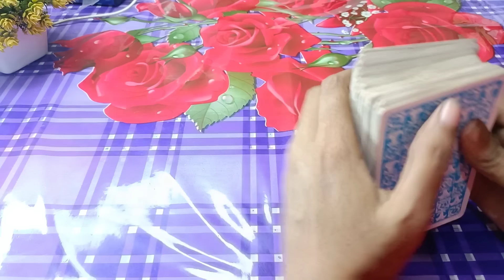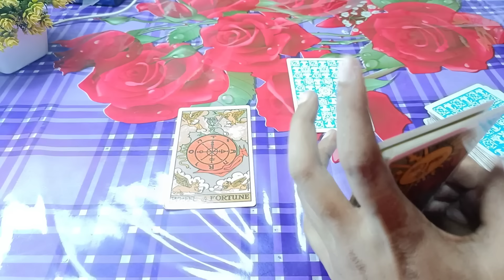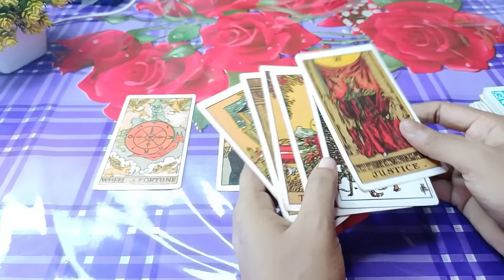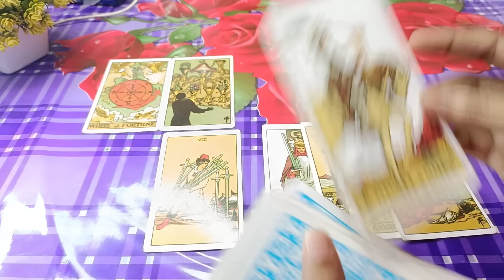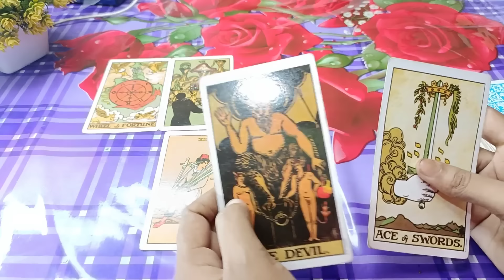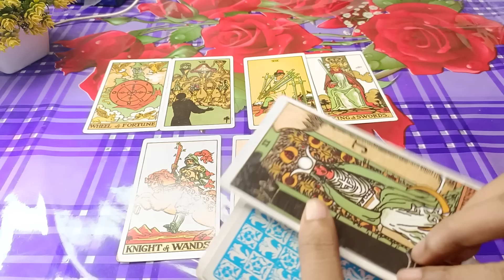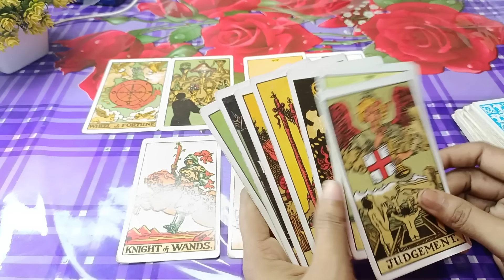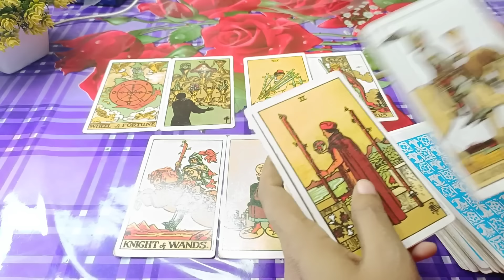DM DF Current Enargy😍 DM DF Current Feeling bangla tarot reading Current feelings tarot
DM DF Current Feeling bangla tarot reading Current feelings tarot

20 signs you're emotionally mature
Sign
9 signs your partner doesn't respect you enough
9 uncomfortable signs you're healing emotionally
12 signs someone is thinking of you romantically
9 signs you hold a high vibrational frequency
9 signs your partner doesn't respect you enough